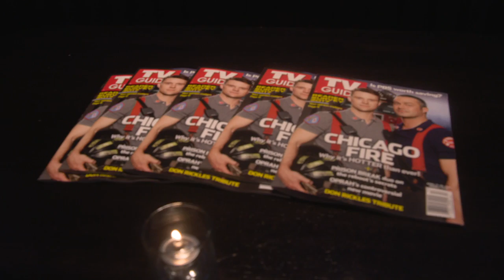Chicago Fire: TV Guide Party Event | ScreenSlam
Chicago Fire: TV Guide Party Event